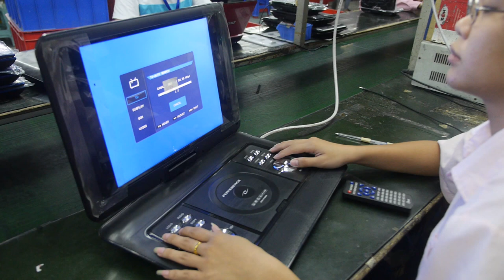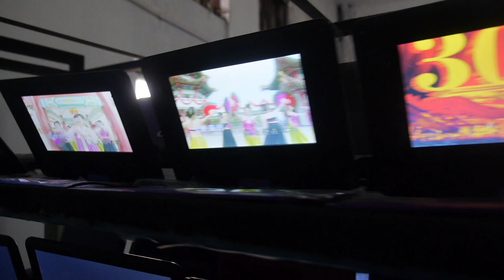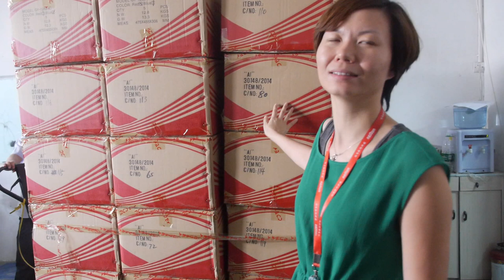Newsun Factory Tour, Portable DVD Players, Power Banks and Bluetooth Speakers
This is my 22 minute tour of the Newsun Portable DVD Player and Power Bank factory. Newsun has been manufacturing these Portable DVD Players for 8 years, they manufacture 150 thousand of them per month. They also make power banks and bluetooth speakers. This is a tour around their sales offices, the R&D engineering room, and a tour of the assembly, warehouse and more. They ship many of these to South America, Middle-east, South-East Asia and more.

You can contact the company here:
Shenzhen Newsun Digital Technology Co.,Ltd.
Address: Block A, Newsun Technology Park (Lianhe Industrial District), West of Fengtang Ave, Fuyong town, Bao'an District, Shenzhen, China